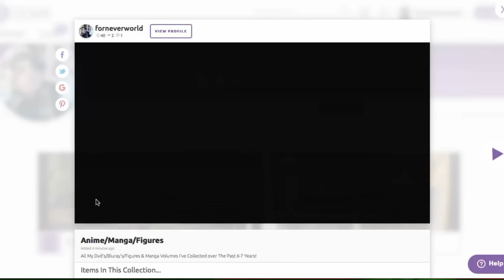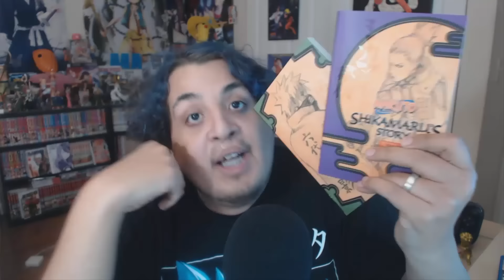(OVER NOW) HUGE Naruto Giveaway Including: Storm 4, The Last Movie & More With GEMR!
ONE lucky Winner Will Be Getting An Incredible Bundle!